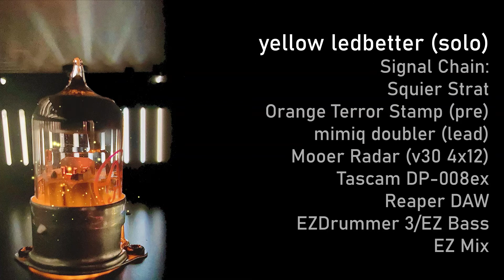Yellow Ledbetter Solo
Can't get a good tone on the intro so you only get the solo.